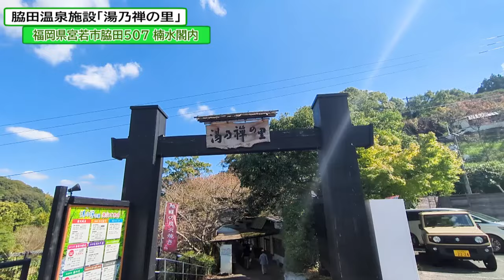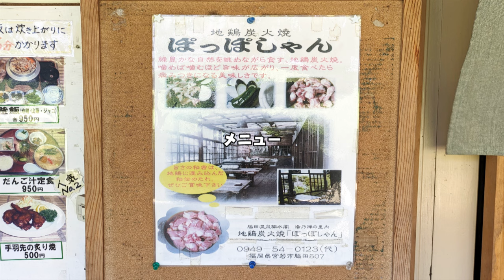★グルメ 福岡宮若 脇田温泉楠水閣の立ち寄り湯「湯乃禅の里」にある食事処「食事処 湯の花」A restaurant in Wakita Onsen Yunozen no Sato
■食事処 湯の花 福岡県宮若市脇田507 楠水閣内
ジャンル:宮若
紹介は「湯の花御膳」「天婦羅御膳」